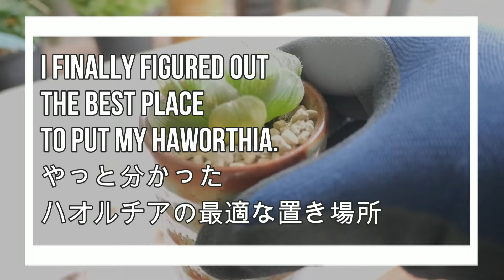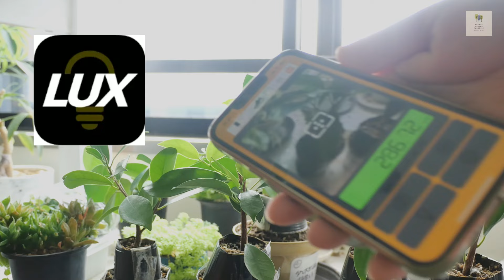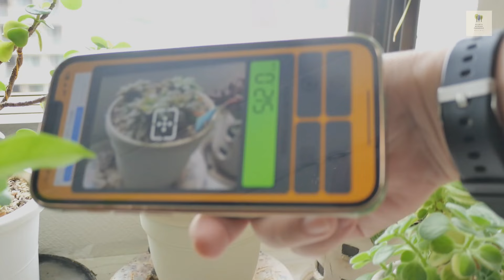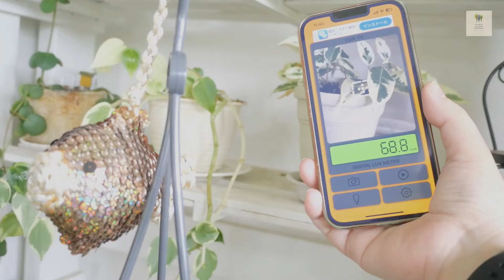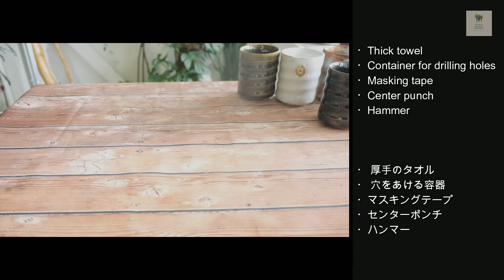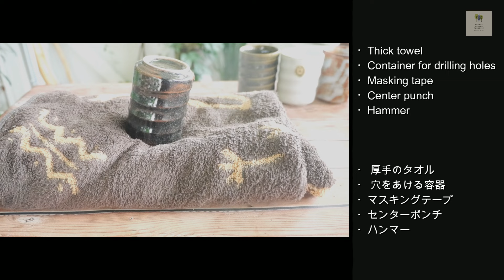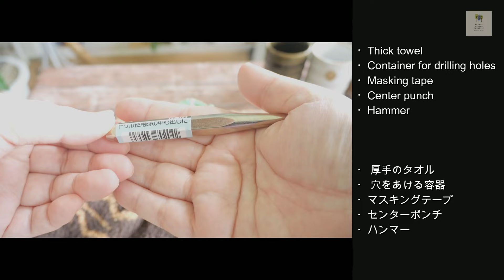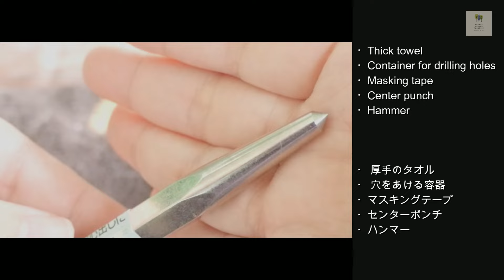【多肉植物】やっと分かったハオルチアの最適な置き場所 I finally figured out the best place to put my Haworthia. [Succulents]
４年前に徒長してしまったハオルチアの置き場所を変えて、やっと綺麗な形になりました。
置き場所の照度を測って具体的な数値が出たので、よかったら参考にしてください。
陶器の湯吞みを鉢にするための鉢底穴の開け方も実演しています。